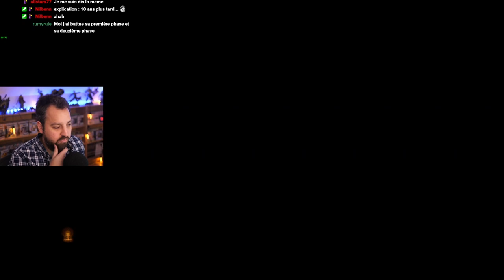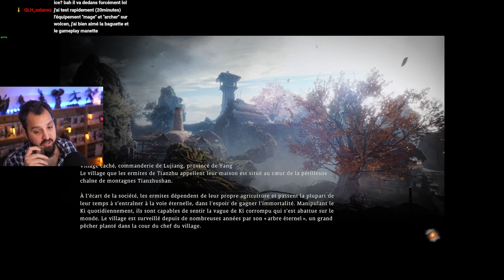[PC] Wo Long: Fallen Dynasty - Ep. 70 | Dragon penché | Sceau impérial du royaume